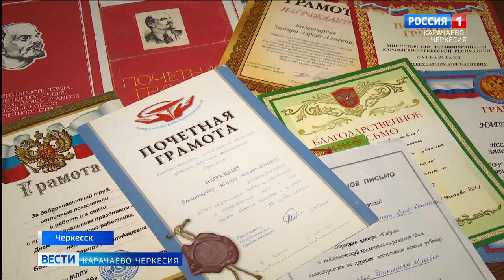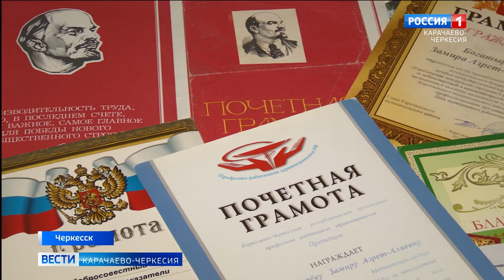12 мая международный День медицинской сестры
12 мая международный День медицинской сестры. Основал профессию Петр I - он подписал указ о назначении монахинь в госпитали, после чего женщины добровольно вступали в ряды сестер милосердия. Однако Екатерина II этот указ отменила, и только врач Михаил Пальцев попросил власти создать штаб медсестер в помощь хирургам. Через несколько лет эта профессия появилась в каждом военном госпитале, а позже и во всех больницах и поликлиниках. Свою жизнь этой благородной профессии посвятила и Замира Богатырева.